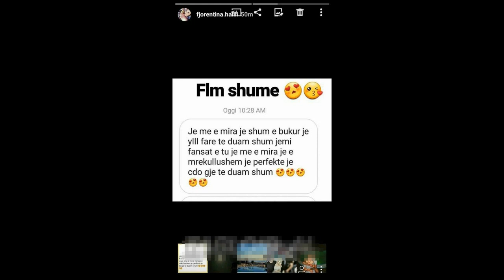Fjorentina nuk e harron dot Olsin, fotot që tregojnë gjendjen e saj